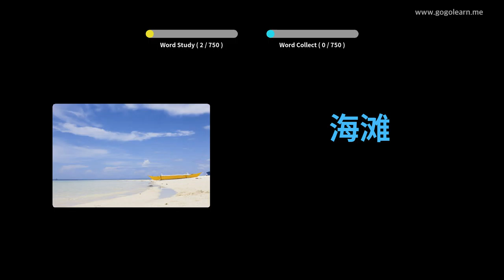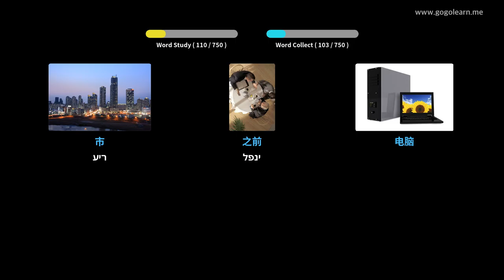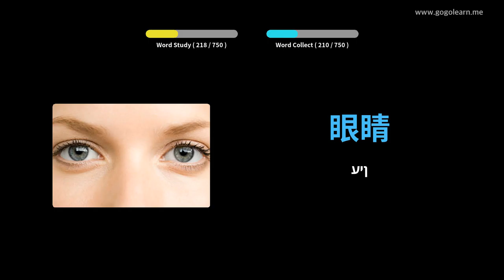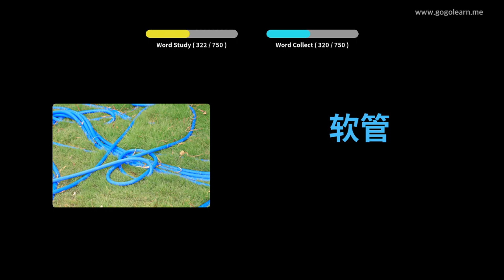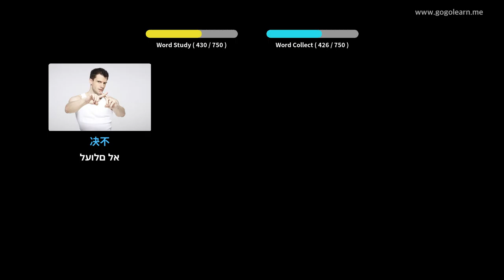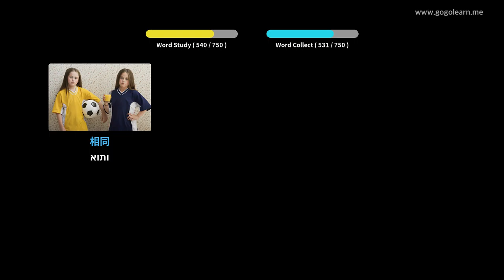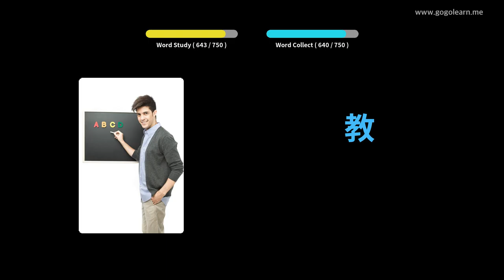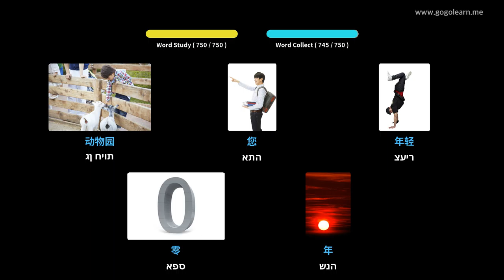למד עם תמונות סינית | אוצר מילים סינית ילדים | Golearn